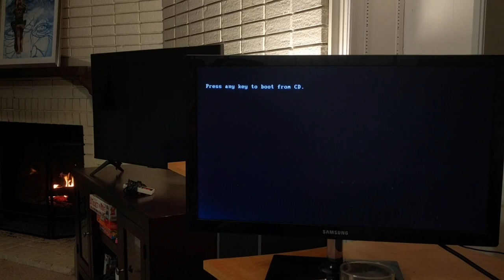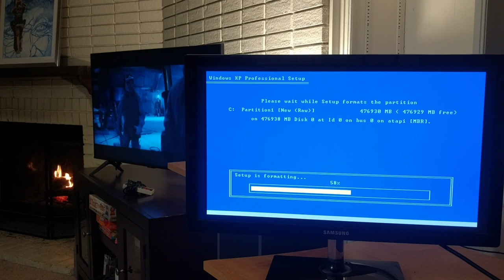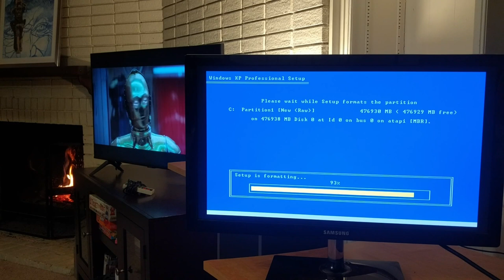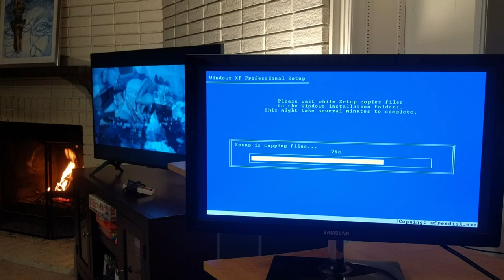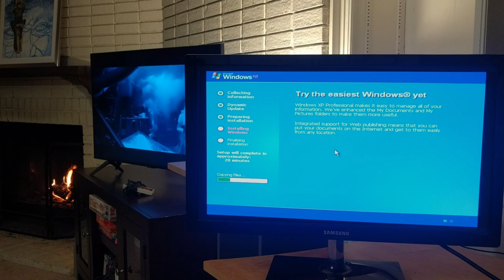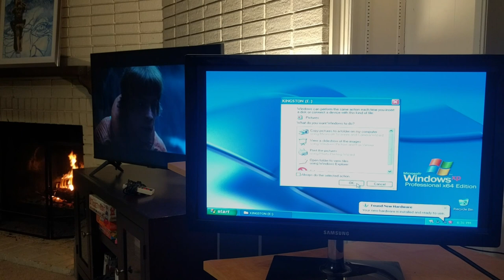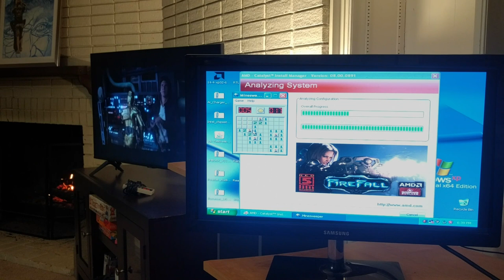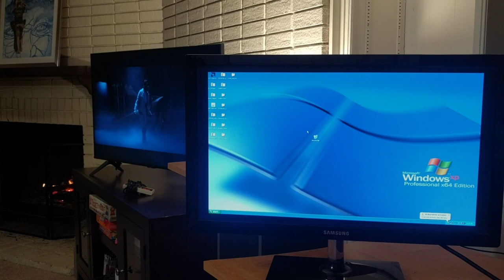Satisfying Windows XP install with Fire and a Movie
A calming way to spend a night in early 2000's as a nerd with your PC. This is a 1 hour progression of reinstalling the Windows XP operating system along with fire and a movie ~ something a few of us will associate as an oddly satisfying reminder of those good ol' days.

I'm sure i'm not the only one who enjoyed doing this somewhat often. Whether it was a brand new build, or maybe a virus crashed your harddrive, or maybe you felt like things could be "cleaned up"... I hope this brings back good memories of how tedious, time-consuming, yet, fulfilling the moment was when bringing to life a fresh new operating system to play on.